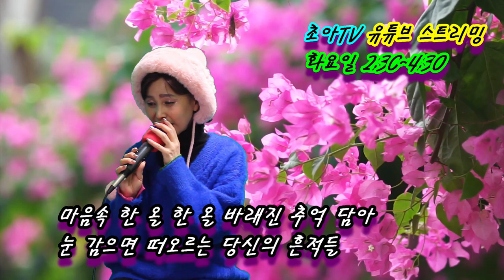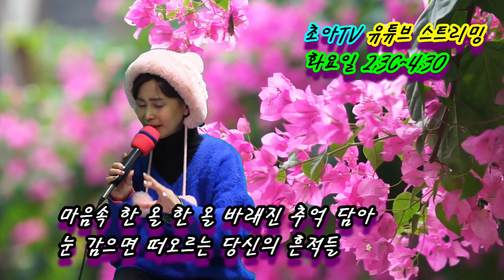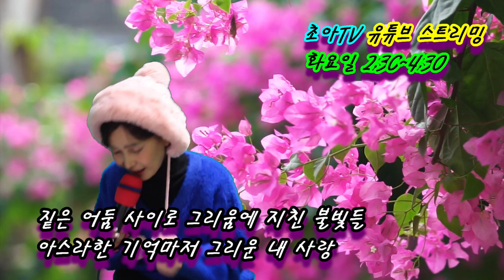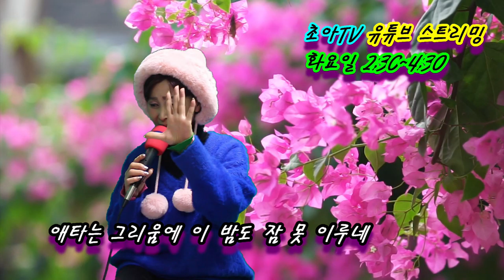(강정숙 작사곡)(김대감 감독님 신청곡) 그리운 내 사랑 - 초아강 초아TV(게릴라 스트리밍) 2021.01.13